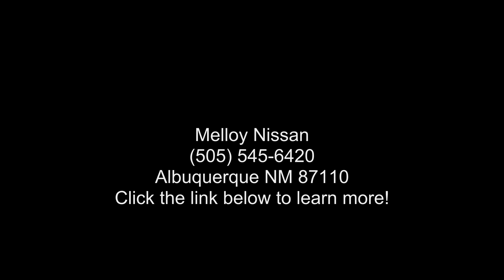2023 Nissan Rogue SL - Melloy Nissan - Albuquerque, NM 87...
New 2023 Nissan Rogue SL, boulder gray pearl exterior, charcoal interior, 3, xtronic cvtr (continuously variable transmission) with manual mode, awd, 0 miles, Stock RG27971, VIN: 5N1BT3CB2PC753791,